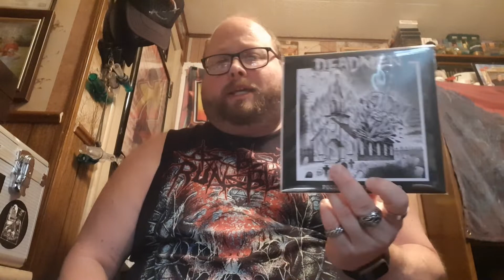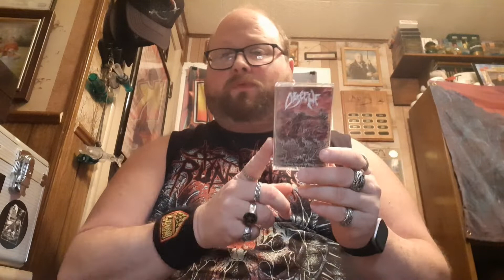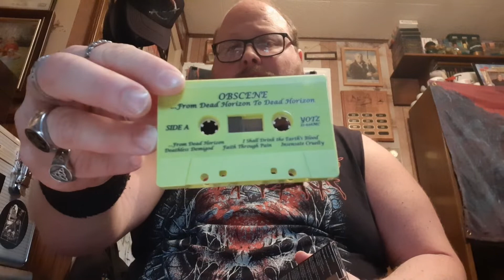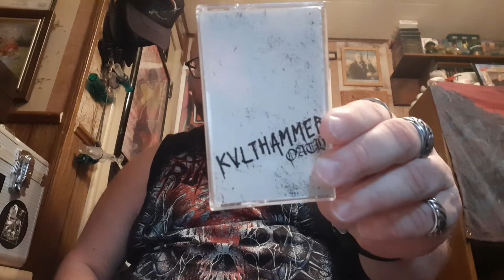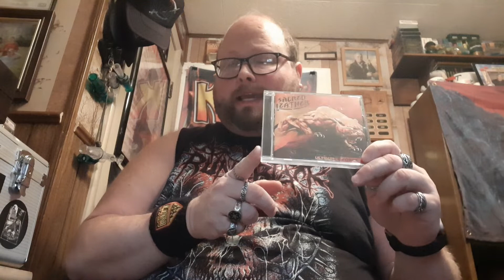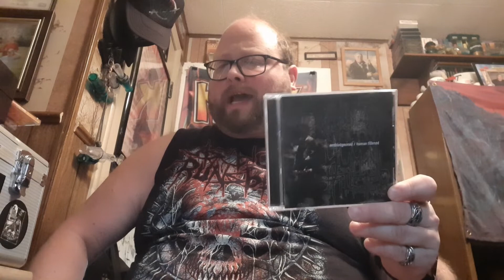Viking Raids: Indy Scene Support (8/6/2022)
some new acquisitions showing support fir my local scene!!